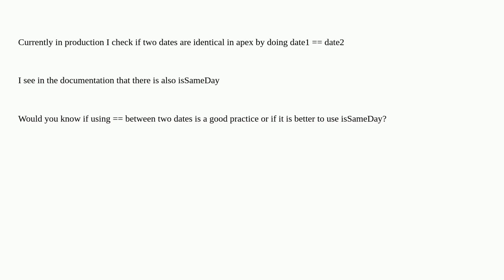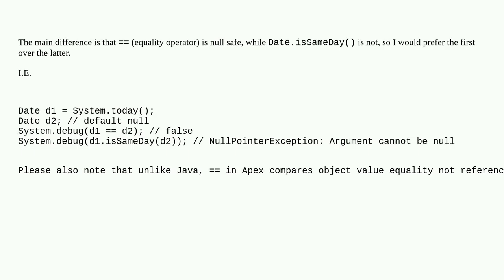Best practices Use == or isSameDay apex date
A special thanks goes out to the community

  bestpractice apex date